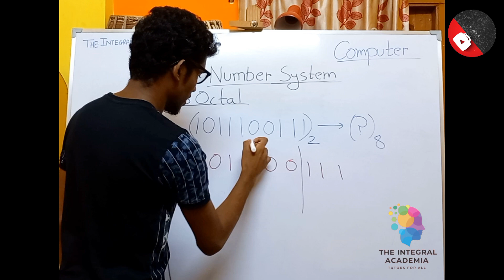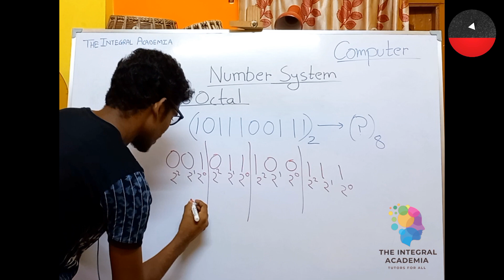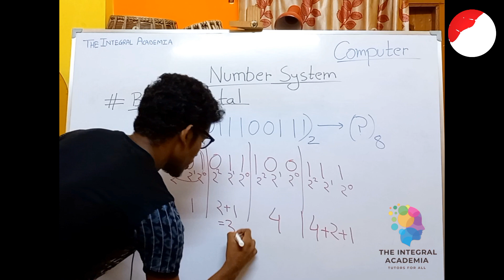Binary to Octal Conversion || Number System || Computer || Rahul Bag || The Integral Academia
Benefits:
1. IMPROVE STUDIES SKILLS AND EXAM PREPARATION.
2. INDIVIDUAL ATTENTION FOR EACH STUDENT.
3. CHAPTERWISE AND MONTHLY MOCK TEST.
4. OFFLINE/ONLINE CLASSES AVAILABLE.

Topic Description -
                           In the previous video, we introduce Number system and various types of this i.e., Decimal number system (Base- 10), Binary number system (Base- 2), Octal number system (Base-8) and Hexadecimal number system (Base- 16).
In this video, we will discuss about the conversion of Number from Binary to Octal number system.

Ask your doubts in WhatsApp and Telegram groups.